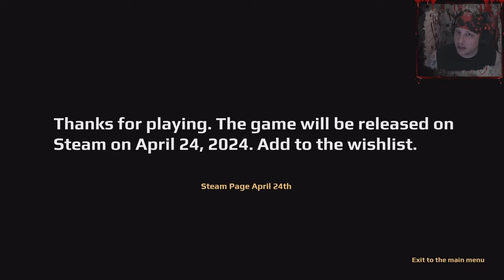Did I Just Find The MOST Terrifying Horror Game of 2024?! 😱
Embark on a chilling journey as I dive into the heart-pounding horror game 'April 24th'.

Join me as the main character unravels the mystery within the eerie house, stumbling upon VHS recordings that unveil the haunting events of a fateful night and its aftermath. As the protagonist delves deeper into the tapes, a sinister realization dawns - he is not alone.

The unsettling truth emerges that he is being watched, and the repercussions of his voyeuristic discovery may prove to be irreversible.

Brace yourself for a spine-tingling experience filled with suspense, fear, and the unknown in 'April 24th'.

In the house, the main character discovers VHS recordings. The tapes capture the moments of events related to that fateful night and what happened afterwards. Gradually, watching the tapes, he begins to realize that he is being watched. And the consequences after viewing will be irreversible.

Immerse yourself in the atmosphere of the house, through VHS recordings. Every frame, every sound will drive you crazy and endanger the life of anyone who decides to watch them.

TRIGGER WARNING: This game may be disturbing to some audience as it contains cosmic horror, fear, jump scares, loud sounds and the enemy can also hear your voice from your microphone input (Select Games Only).

NEW VIDEOS DROP DAILY!!

OTHER CHANNEL(S)
Get Your Daily Dose of Horror with my Exclusive Channel for Horror Shorts

CREATOR(S) - DEVELOPER(S) INFORMATION
Game Creator(s): nobody games

These games are FREE BUT the developers accepts your support by letting you pay what you think is fair for the game. So, Please always TIP your Devs!

MEME'D FOR YOUR PLEASURE: Get Ready to Laugh & Scream: Memes, Music, Visuals, and More are ADDED, for an Unforgettable Experience 🤣😱🔥

MUSIC ADDED
N/A | No Additional Songs Added

TIME STAMPS|CHAPTERS
00:00 Introduction
00:18 Found Camera Footage | VHS
00:55 Exploring The House
01:21 WTF Is That?!
01:46 That Wasn't Just There! | Knife
01:58 The Freakiest Thing I Have Ever Heard!!
02:10 So Scared! IDK What To Do?!
03:09 Heading Upstairs
03:46 This Is So Terrifying!
04:09 Why So Many Crosses?
04:21 Found A Crowbar
04:34 Still Exploring The House
06:02 It's Over There! Why?! AHHH!
06:24 The Kitchen
07:28 The Key
07:39 So Scared... Can't Scream
08:09 Just GOOOOO!
08:22 A Hallway
08:42 Coffin On The Dining Room Table
10:20 I'm Trapped! Oh No!!
10:54 Answer The Phone
11:13 OMG!! It's Watching Us!!
11:44 To The Basement
12:26 OMG! Someone Is In Our Basement!
13:11 Outro | Thank You For Watching
13:24 Bonus Scene